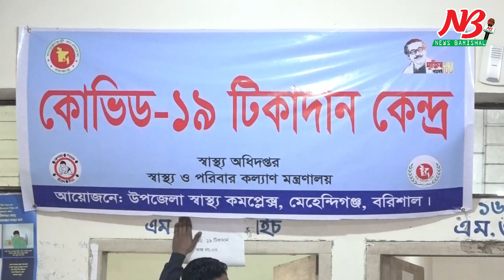করোনার টিকা নিতে উদ্বুদ্ধ করতে টিকাদান উৎসব হয়েছে মেহেন্দিগঞ্জে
সাধারণ মানুষদের করোনার টিকা নিতে উদ্বুদ্ধ করতে টিকাদান উৎসব হয়েছে বরিশালের মেহেন্দিগঞ্জে। সকালে, উপজেলা স্বাস্থ্য কমপ্লেক্সে নিজে টিকা নিয়ে উদ্বোধন করেন স্হানীয় সংসদ সদস্য পঙ্কজ দেবনাথ।

পরে উপজেলা আওয়ামী লীগের নেতারা টিকা গ্রহণ করেন। এসময় সাধারণ মানুষদেরও টিকা নিতে রেজিষ্ট্রেশন করতে দেখা গেছে।

এদিকে বরিশালে টিকা গ্রহনকারীর সংখ্যা প্রতিদিন ই বাড়ছে বলে জানিয়েছে বিভাগীয় স্বাস্থ্য বিভাগ।